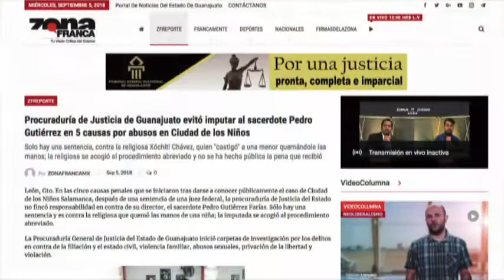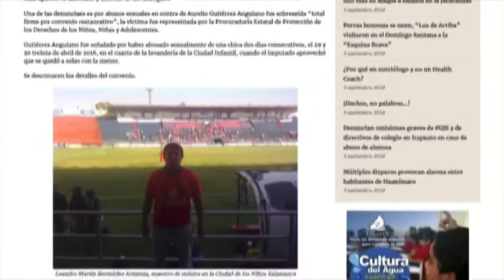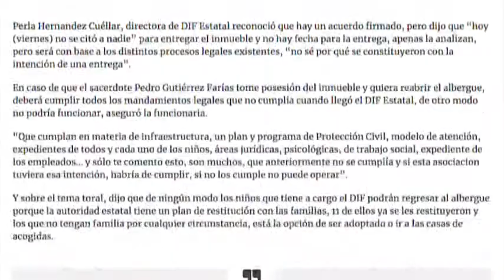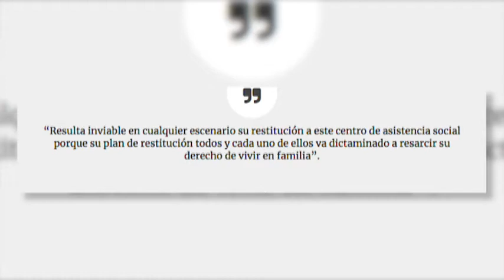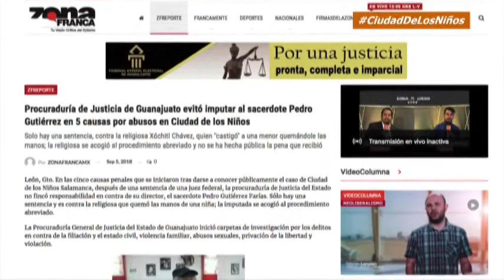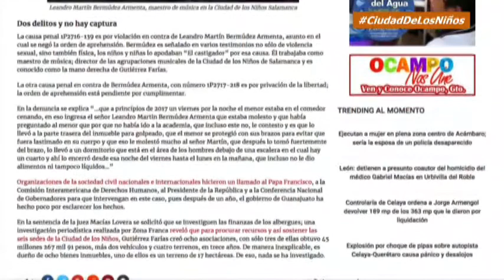Zfreporte: PGJ evitó imputar a Pedro Gutiérrez en caso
León, Gto. En las cinco causas penales que se iniciaron tras darse a conocer públicamente el caso de Ciudad de los Niños Salamanca, después de una sentencia de una juez federal, la procuraduría de Justicia del Estado no fincó responsabilidad en contra de su director, el sacerdote Pedro Gutiérrez Farías. Sólo hay una sentencia y es contra la religiosa que quemó las manos de una niña; la imputada se acogió al procedimiento abreviado.

La Procuraduría General de Justicia del Estado de Guanajuato inició carpetas de investigación por los delitos en contra de la filiación y el estado civil, violencia familiar, abusos sexuales, privación de la libertad y violación.